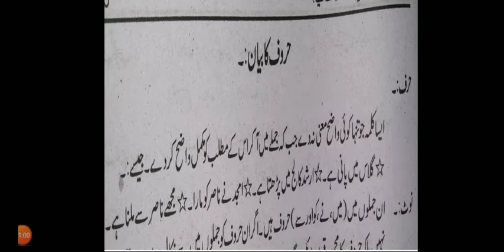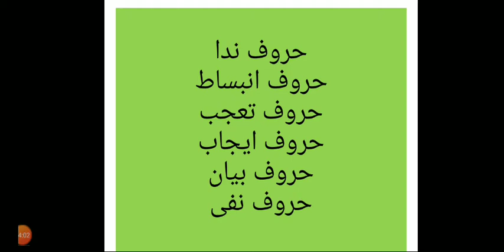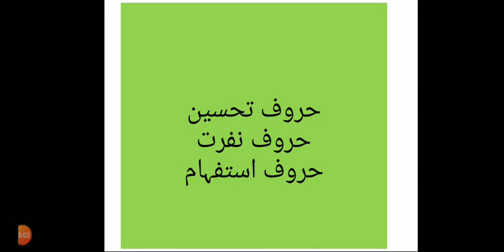اردو جماعت بارہویں گرائمر